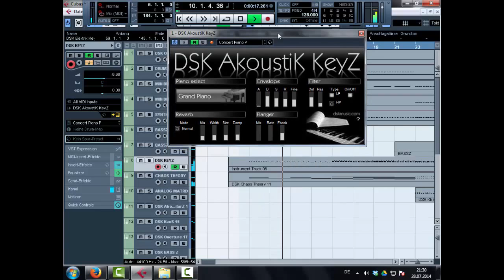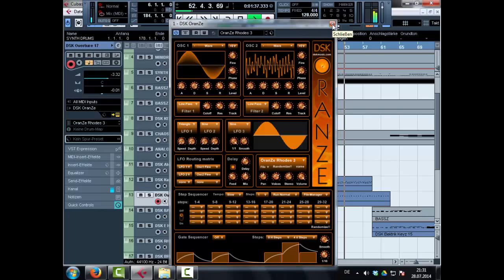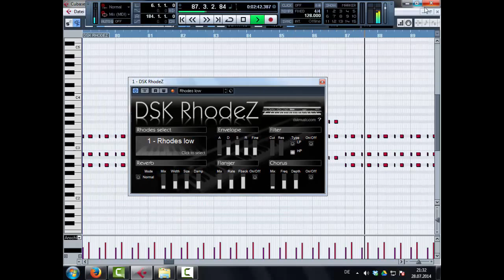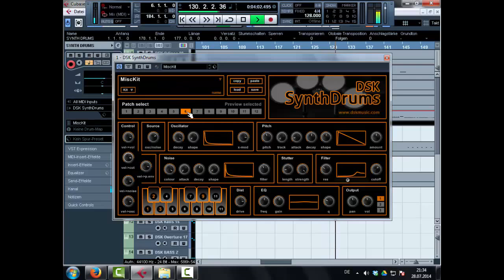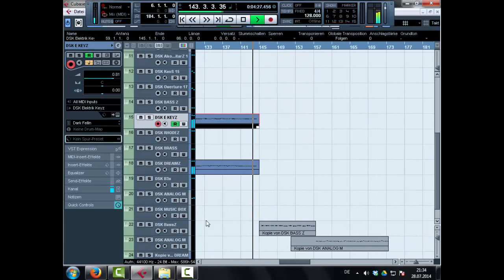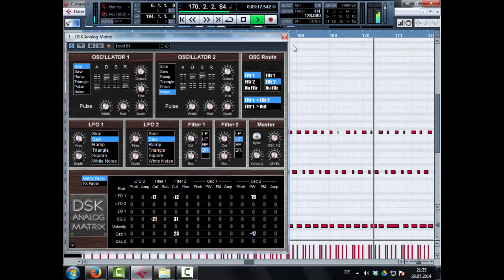free Vst Plugins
testing free Vst Instruments in cubase 5 from DSK Music
Best free Vst Instruments with Percussions, Brass, Synthesizers, Strings.. for any music style
Acoustic Vst instruments for free

password : MPM24